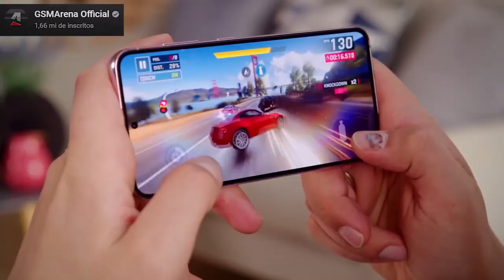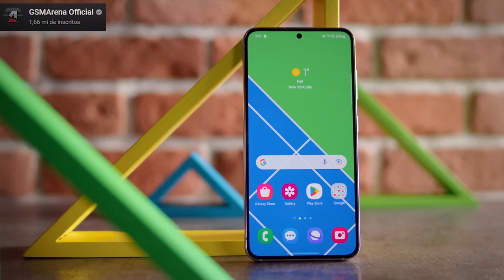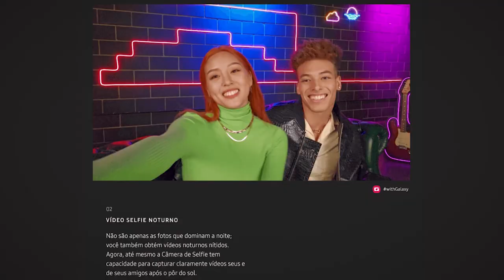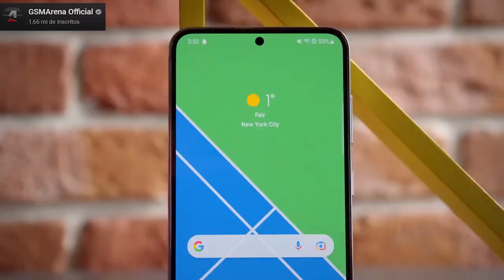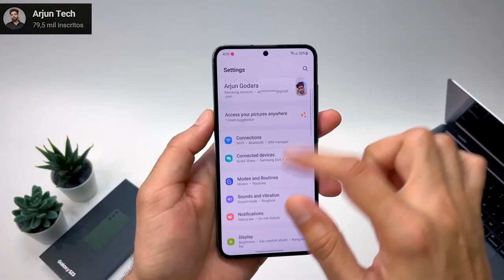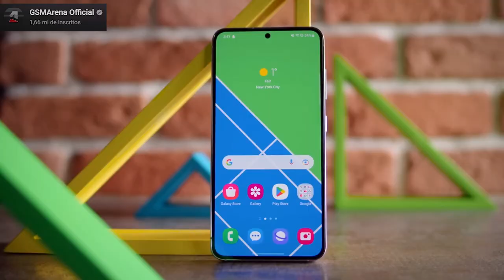24 MOTIVOS Para COMPRAR o GALAXY S23 5G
✔️✔️ ADQUIRA em 10x sem juros ⬇️⬇️

💖 Galaxy S23 5G ➽

🤯Versões + Poderosas:

💖 Galaxy S23+ 5G ➽

💖 Galaxy S23 Ultra 5G ➽

Você está pensando em comprar o Galaxy S23, mas não sabe se vale a pena o investimento?
Este vídeo é para você! Aqui você encontrará uma análise completa do mais novo lançamento da Samsung, com todos os motivos pelos quais você deveria considerar a compra.

Desde as principais novidades até a comparação com outros smartphones do mercado, você terá todas as informações necessárias para tomar a melhor decisão. Não perca mais tempo e assista agora!

Momentos do Vídeo:
1° Motivo: 0:13
2° Motivo: 0:59
3° Motivo: 1:38
4° Motivo: 2:17
5° Motivo: 2:37
6° Motivo Excelente: 2:56
7° Motivo Excelente: 3:14
8° Motivo: 3:41
9° Motivo Excelente: 4:08
10° Motivo (um dos principais): 4:55
11° Motivo Diferencial: 5:21
12° Motivo: 5:40
13° Motivo: 6:06
14° Motivo: 6:30
15° Motivo: 6:45
16° Motivo: 7:07
17° Motivo: 7:18
18° Motivo Excelente: 7:30
19° Motivo: 7:44
20° Motivo: 7:50
21° Motivo: 8:02
22° Motivo Excelente: 8:10
23° Motivo: 8:25
24° Motivo: 8:54